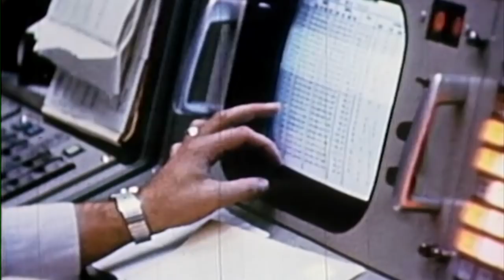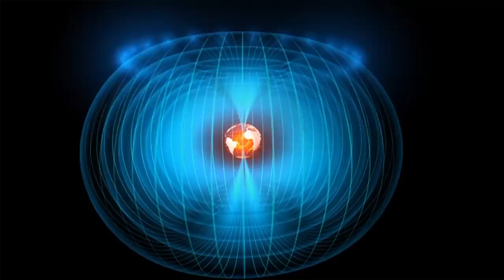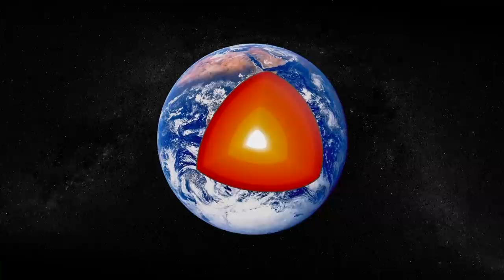Space Exploration: Mars Curiousity & Satellite Swarms | Trajectory | Free Documentary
Trajectory: Milestones in Space Exploration - Episode 6: Project Gemini Docking, Mars Curiousity & Satellite Swarms | Space Documentary

Today, although a cloud of satellites surrounds the planet, many records set during the early decades of space exploration remain unsurpassed. It's more than forty years since the last man walked on the moon and the world no longer has a reusable spacecraft. Trajectory looks at milestones in space exploration along with the latest scientific and commercial developments.

Space Milestones:
- Project Gemini: Docking and EVA - In the final phase of the Gemini program NASA struggles with docking and spacewalks.
- Curiosity Roving Mars - On the surface of Mars the Curiosity rover is changing the way we think about the red planet.
- Swarm - A constellation of satellites is trying to discover why the Earth's magnetic field is diminishing rapidly